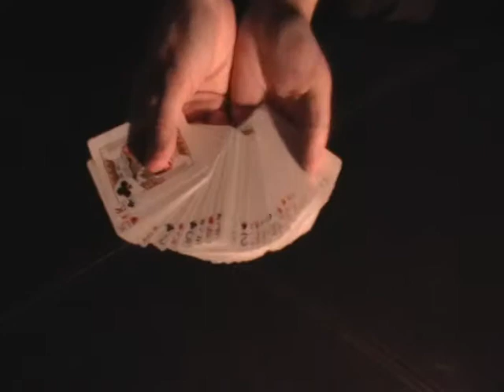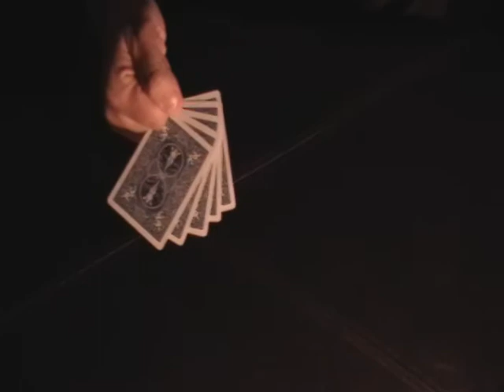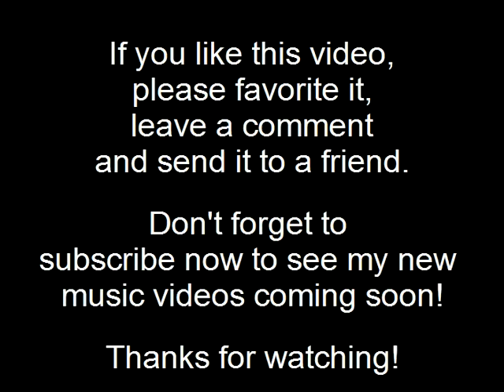Magic Trick # 3 - The Reappearing Ace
Watch closely as Maverick brings back the Ace of Spades out of nowhere.

DAVID COPPERFIELD VIDEO MAGIC TRICK SLEIGHT OF HAND CLOSE-UP PLAYING DECK BICYCLE CARD PSYCHIC ENERGY MEZMERIZED MAGIK MAJIK MAJICK MAGICK ILLUSION COOL LANCE BURTON DOUG HENNING CHRIS ANGEL AMAZING ASTOUNISHING UNBELIEVABLE BLAH